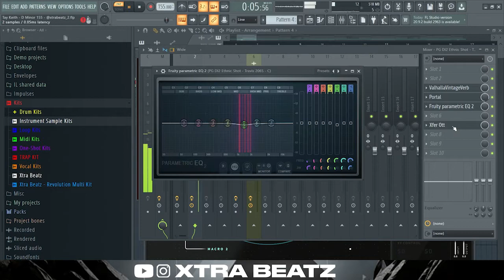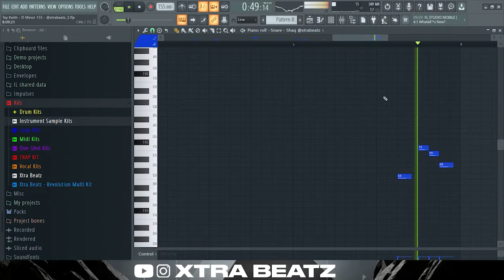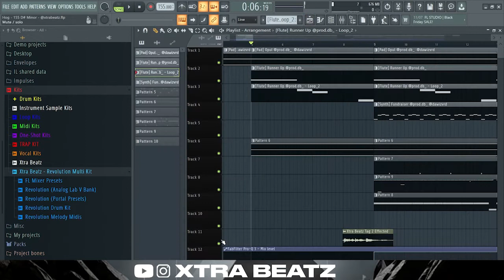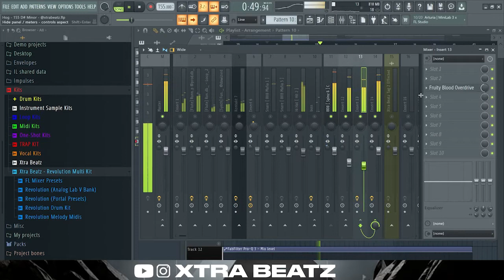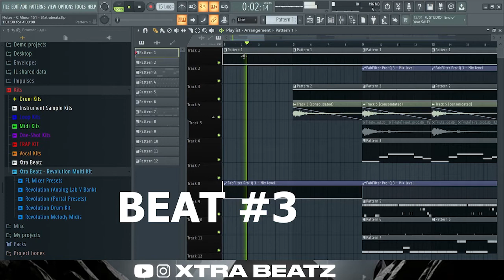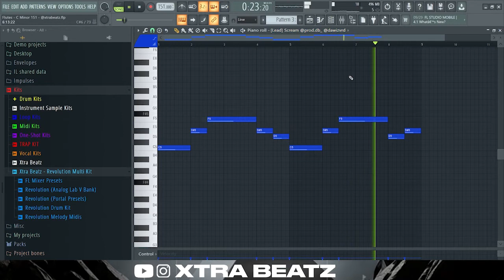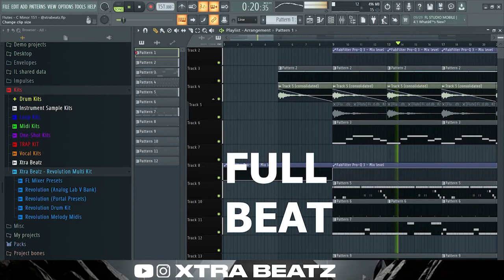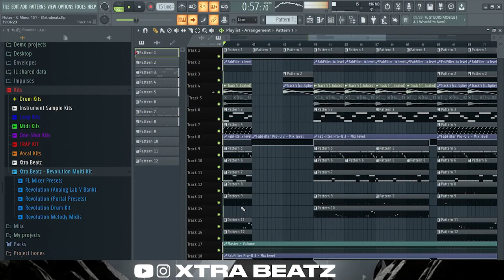How To Make Dark Beats For Future (Tay Keith, TM88, ATL Jacob, Wheezy) Beat Making Tutorial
Revolution Multi Kit (Drum Kit, Portal, Drum & Melody Midis, FL Studio Mixer Presets):

0:00 Beat 1
2:22 Beat 2
5:16 Beat 3